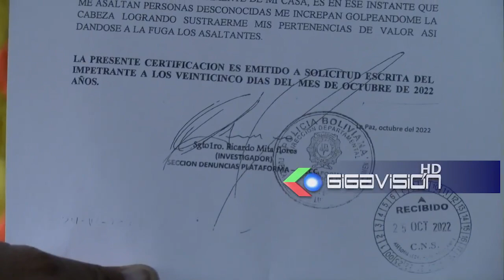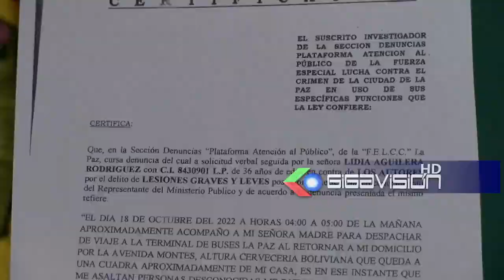Funcionario del hospital Obrero aprehendido por falsificar certificado de FelccEl director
Funcionario del hospital Obrero aprehendido por falsificar certificado de Felcc